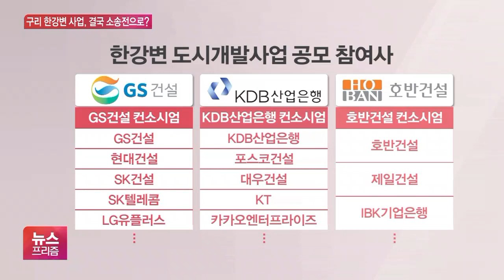GS건설의 이유있는 발끈?…우선협상자 지위 놓고 소송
[앵커]

정부가 한국형 뉴딜 사업 일환으로 스마트시티 사업을 추진하고 있는데요.

사업 규모만 3조 원이 넘는 수도권 대표 스마트시티 사업인 구리 한강변 도시개발사업의 사업자 선정을 놓고 법정 소송이 불거졌습니다.

어떤 속사정인지, 김정연 기자가 설명해드립니다.

[기자]

경기도 구리시 토평동과 수택동 일대 150만 제곱미터 규모 그린벨트 부지입니다.